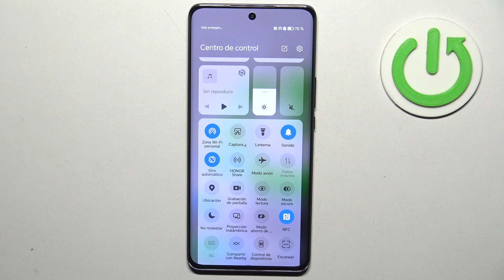Cómo compartir Internet desde HONOR Magic 6 Lite: creación de hotspot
En este tutorial, te explicaremos cómo convertir tu HONOR Magic 6 Lite en un punto de acceso Wi-Fi para compartir tu conexión a Internet con otros dispositivos, brindándote flexibilidad y conveniencia dondequiera que estés.

Tutorial sobre cómo habilitar el uso compartido de Internet desde HONOR Magic 6 Lite.
Cómo convertir HONOR Magic 6 Lite en un punto de acceso Wi-Fi para compartir la conexión a Internet.
Cómo activar la función de hotspot en tu HONOR Magic 6 Lite para compartir la conexión de datos.
Guía para compartir la conexión a Internet desde HONOR Magic 6 Lite con otros dispositivos.
Cómo convertir HONOR Magic 6 Lite en un punto de acceso para permitir que otros dispositivos se conecten a Internet.
Tutorial detallado sobre cómo configurar el uso compartido de Internet en HONOR Magic 6 Lite.
Cómo activar Zona Wi-Fi en Honor Magic 6 Lite.